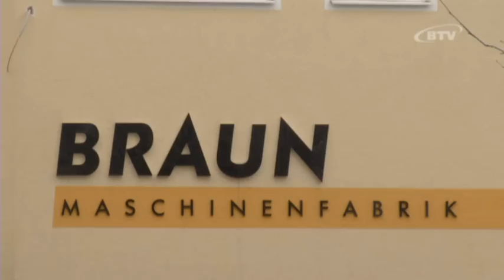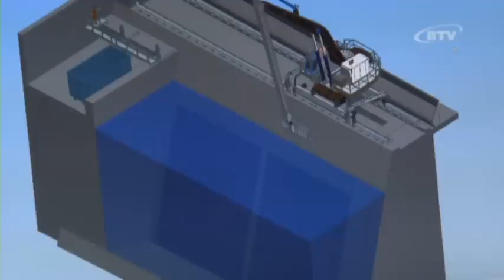BRAUN Maschinenfabrik GmbH - Rechenreinigungsmaschine RRM-K-H-DF-10-E-V1.0 - KW Lehen/Salzburg AG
Rechenreinigung für das KW Lehen der Salzburg AG kurz vor der Auslieferung